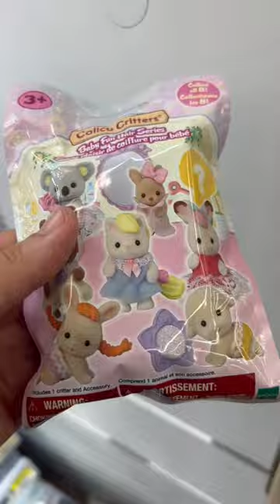calico critters satisfying asmr viral shorts trending short video popular toys foryou